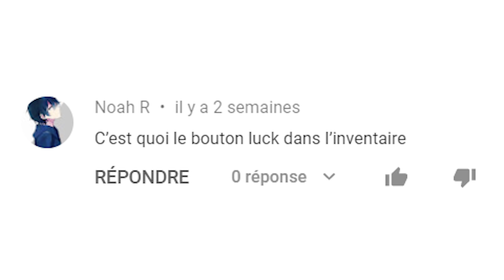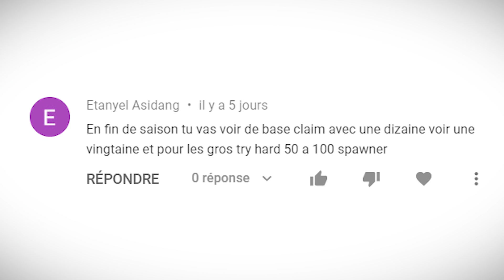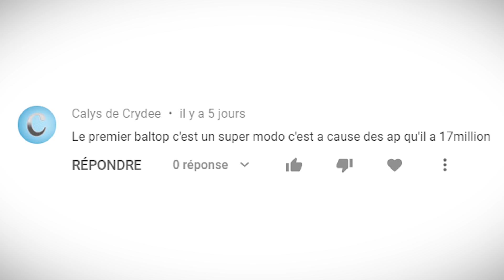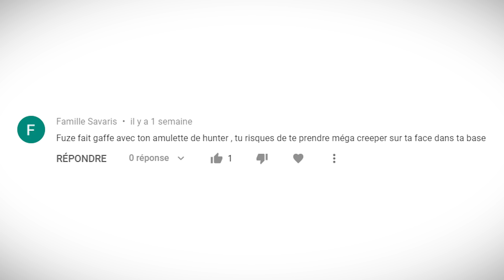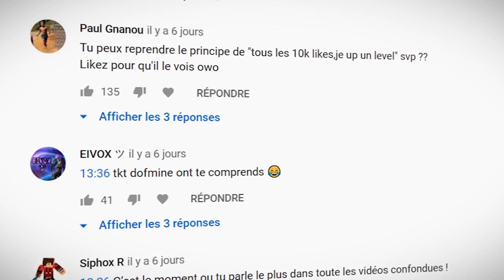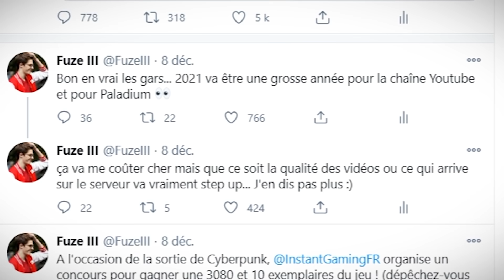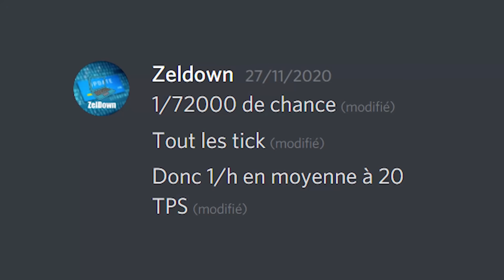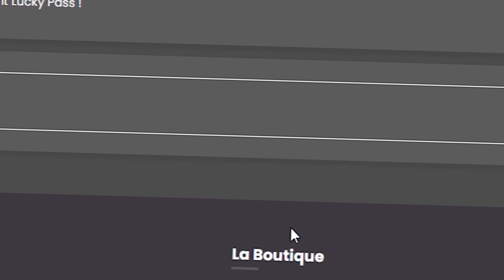J'OUVRE LE SEUL LUCKY BLOCK DU SERVEUR ?! - Episode 06 | Paladium S7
Aujourd'hui, je suis le premier joueur de tout le serveur à ouvrir un Lucky Block !